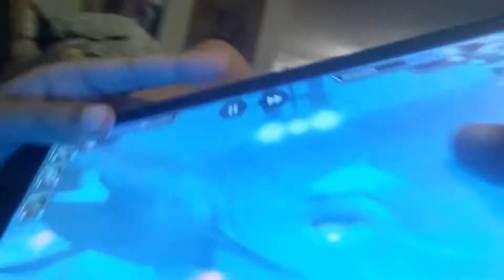UPDATES IN MY CHANELLE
It's here the UPDATE